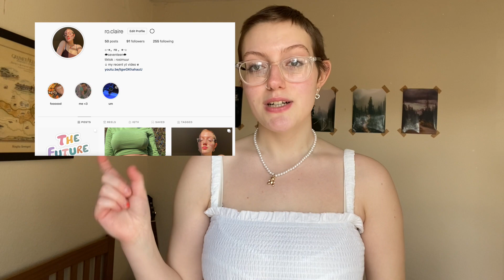TRYING ON 18TH BIRTHDAY DRESSES FROM ASOS *new-in asos spring/summer dresses*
In this video I did a try-on haul of some of ASOS's new in spring/summer dresses to try and find one for my 18th birthday! p.s. I think I found the one!! I also tried on the Zara dress I mentioned I didn't really like again and I ended up really liking it hehe so that's another option! ♡

I hope you enjoyed, I'm so super excited for my birthday.

if you wanna see more of me, you can check me out here! -